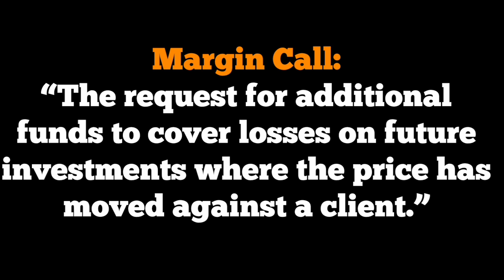The Ultimate "I Owe You"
TheREsource.tv's take on our current government and debt payoff plan.